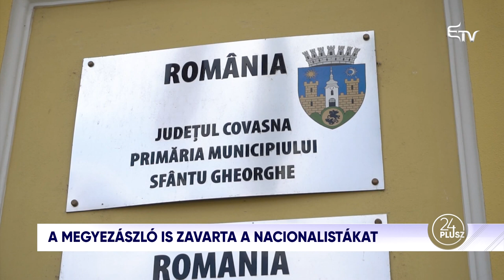24plusz: Mi lesz a menekültekkel, ha még évekig tart a háború? Mi a baj a Kovászna megyei zászlóval?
A 24plusz 2022. június 20-i műsorában Jakab Orsolya vendégei
🔻 Ady András külpolitikai elemző,
🔻 Tischler Ferenc, a Máltai Szeretetszolgálat főtitkára, valamint
🔻 Erdély András, a Kovászna Megyei Prefektúra szóvivője.

Fő témáik:
▪️ Akár évekig eltarthat még Oroszország Ukrajna ellen indított háborúja, véli a NATO főtitkára. Jens Stoltenberg nyilatkozatában arra is kitért, hogy a hónap végén esedékes NATO csúcstalálkozón rögzíteni fogják, hogy Oroszország veszélyt jelent biztonságunkra, békénkre és stabilitásunkra. Ez mit jelent, mivel jár, és mennyire van a világ felkészülve egy hidegháborús időszakra?
▪️ Ma a menekültek világnapja alkalmából a kormányfő üzenetben elmondta, hogy Románia tanúságot tett az ukrán menekültekkel szembeni szolidaritásáról, és továbbra is meg fogja teremteni a körülményeket társadalmi és gazdasági beilleszkedésükhöz.
▪️ A háború kitörése óta több mint egymillió ember érkezett az országba Ukrajnából, zömében nők, gyerekek, öregek vagy betegek. Közülük 80 ezren Románia oltalmát és biztonságát választották.

▪️ A sepsiszentgyörgyi után a Kovászna megyei zászlót jóváhagyó kormányrendeletet is érvénytelenítette első fokon a Brassói Ítélőtábla. A sepsiszentgyörgyi önkormányzat megfellebbezte a bírósági ítéletet, közölte korábban Antal Árpád polgármester, és hasonlóképpen tesz Kovászna Megye Tanácsa is, tudatta Tamás Sándor, a megyei tanács elnöke. Mit lehet ezzel elérni?